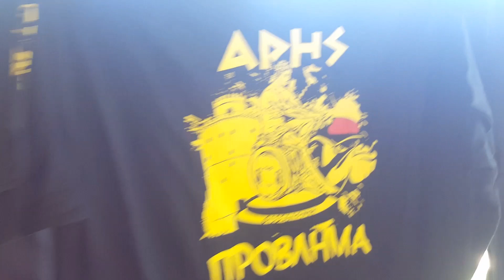ΑΡΗΣ SUPER 3 BLOUZES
ΆΡΗΣ SUPER 3 BLOUZES